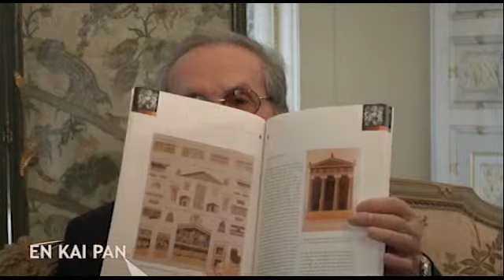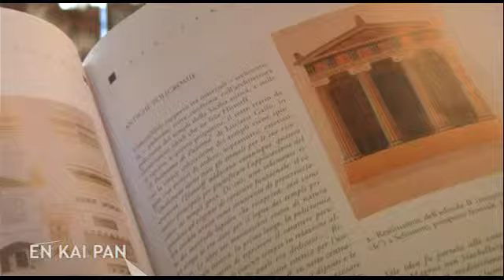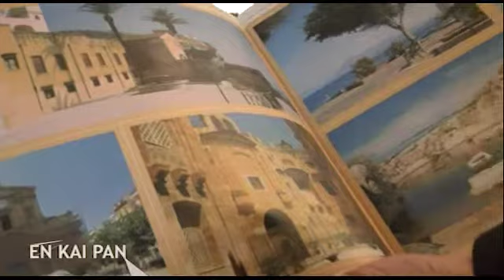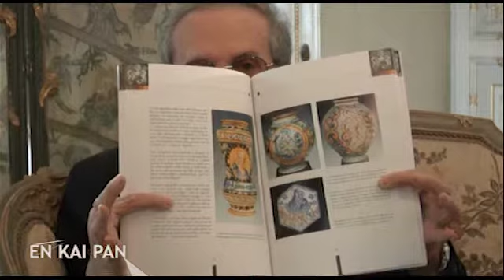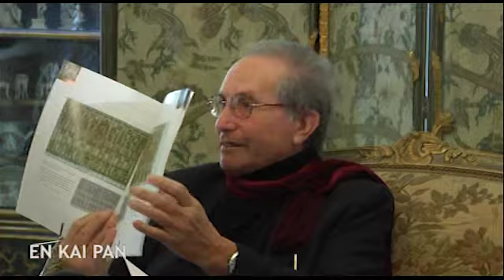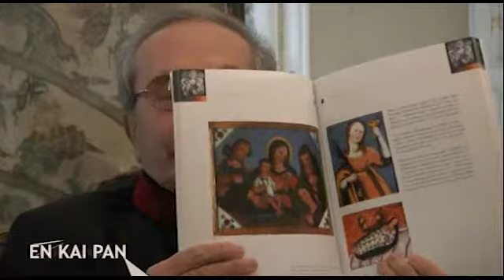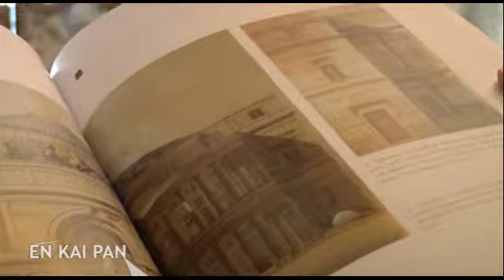Cultura in Sicilia: En Kai Pan, puntata 12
Nella splendida cornice di Villa Malfitano, la dodicesima puntata di En Kai Pan, programma sul patrimonio culturale e il recupero dell'umanità.

Aurelio Pes approfondisce il piano colore architettonico delle città del mediterraneo e della Sicilia.

Una produzione Panastudio Prod.

Conduce Aurelio Pes.

Regia di Francesco Panasci.